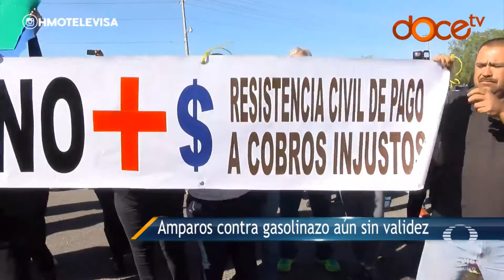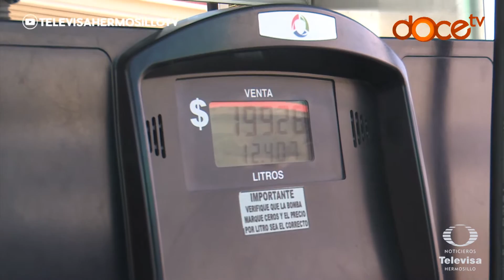Sonorenses se amparan para comprar gasolina a menor precio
Solicitan amparo de la justicia federal para no pagar los incrementos al precio de la gasolina, pero al momento de pretender hacerlos efectivos, se encuentran que aún no hay una resolución favorable.